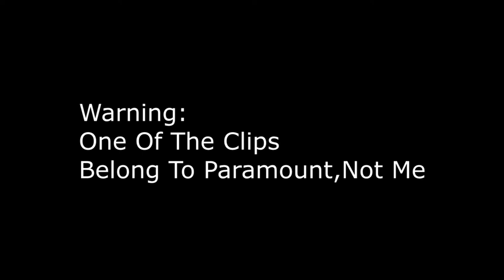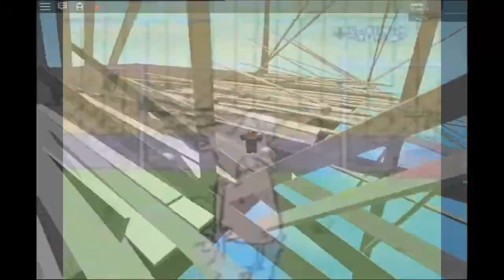HF Laser Ultrasonic Waves Test {JGP And Ayden Crossover} {DON'T BLOCK OR TAKE THIS VIDEO DOWN}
Here's A New Trend

Clips/Years/Companies:
- And More!